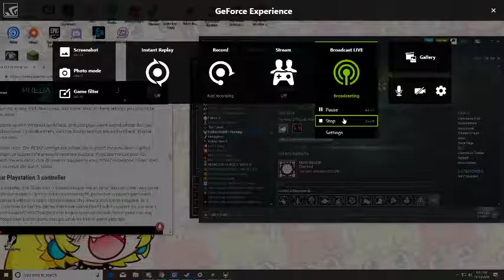A master piece of a game and for your wallet.......Hollow Knight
GPU: GeForce GTX 1060 6GB
CPU: AMD Ryzen 3 1200 Quad-Core Processor
Memory: 12 GB RAM (11.95 GB RAM usable)
Current resolution: 1920 x 1080, 30Hz
Operating system: Microsoft Windows 10 Pro